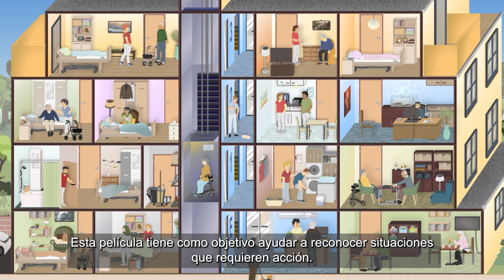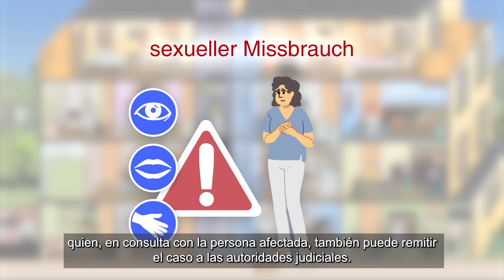(ES) Informationsfilm zur Prävention sexualisierter Gewalt in Alteneinrichtungen (UT SPANISCH)